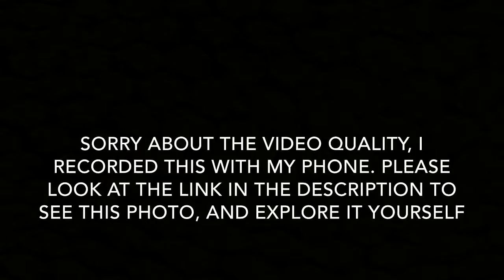AMAZING 360° Photo at Memorial Stadium | Nebraska Vs. Oregon | 4K PHOTO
This picture is amazing. They did a 360° photo at Memorial Stadium during a Timeout. It's incredible to see all of the detail in this photo

In this video the quality is very bad so go to the link to see the picture in great resolution!